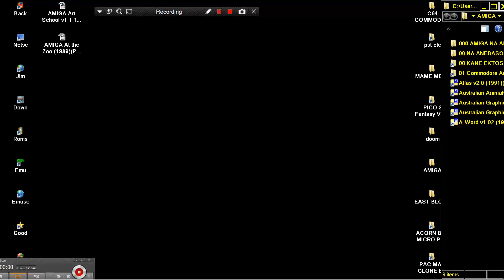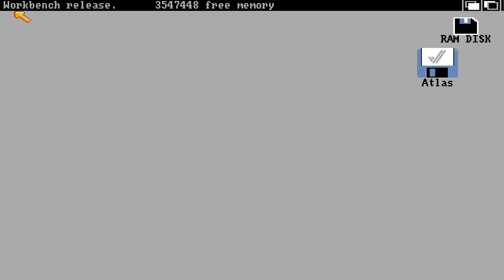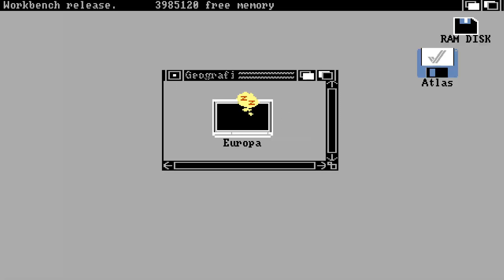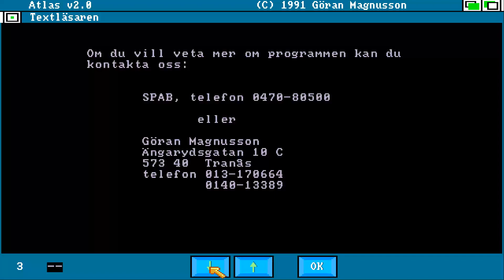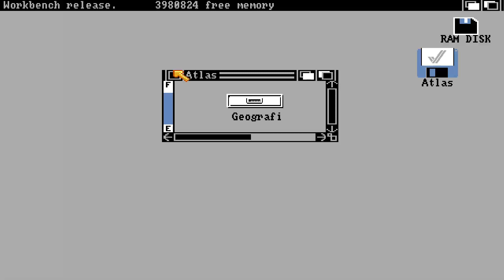AMIGA Atlas v2 0 1991SPABSE adf OCS MAP EDUCATIONAL